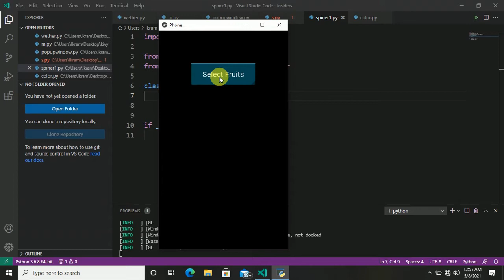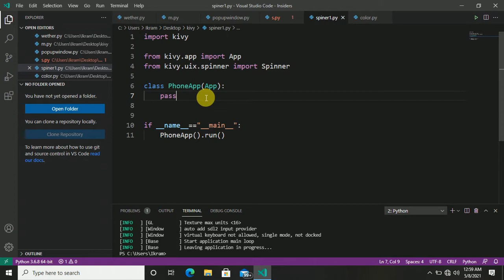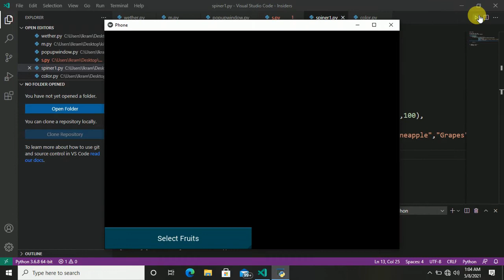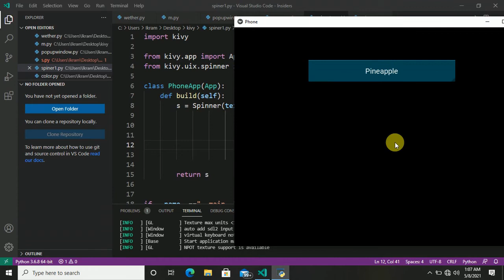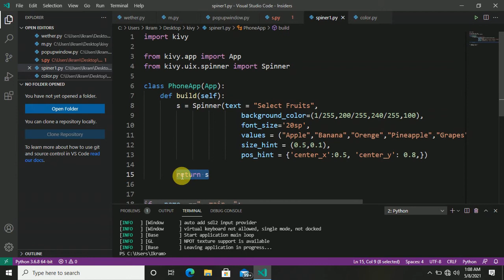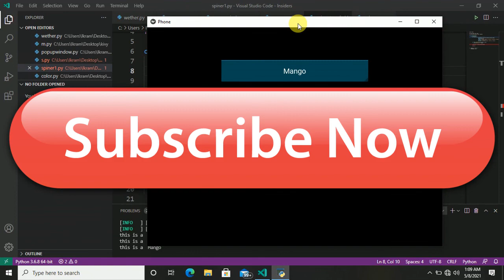Kivy Spinner | Kivy Full Course in Hindi | Basic To Advance | Kivy in Hindi video #6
Hi everyone
With skill based Knowledge.

Dotson ab main leke aa chukka hu kivy basic to advance full course Hindi me to mere sath Jude rahe mai aap ki puri help karunga

aaj ki is video me Maine Kivy me spinner ke bare me btaya hai